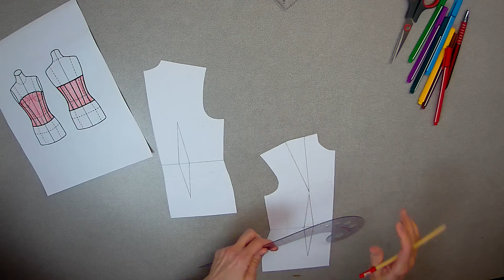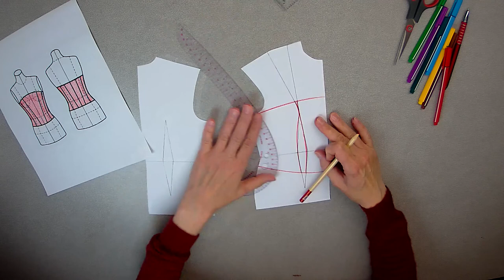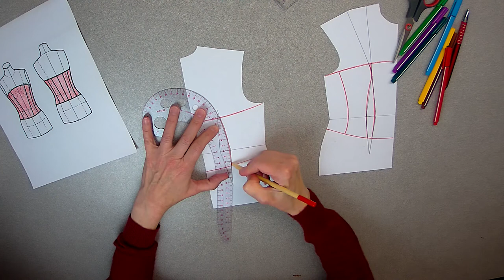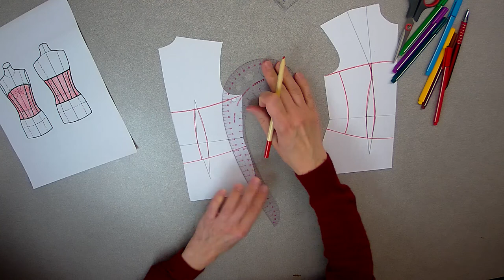Design a corset pattern from basic bodice block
For only $2 you may purchase PDF with full instructions on how TO DRAFT your own BASIC BODICE BLOCK.